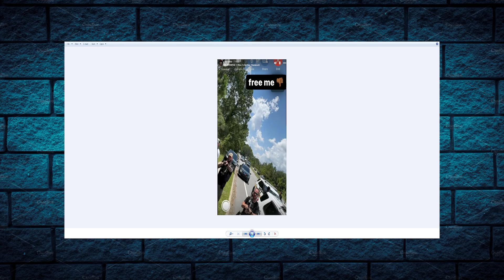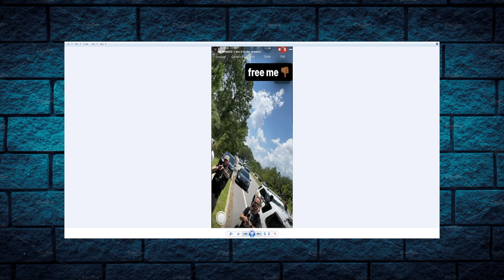Are the fed's closing in on Yungeen Ace. His affiliate Tayshotzz arrested again. Was it connected to